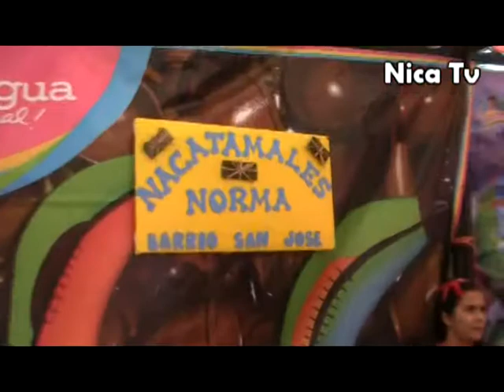CONCURSO DEL NACATAMAL JINOTEPE FEB 2013 PARTE 1